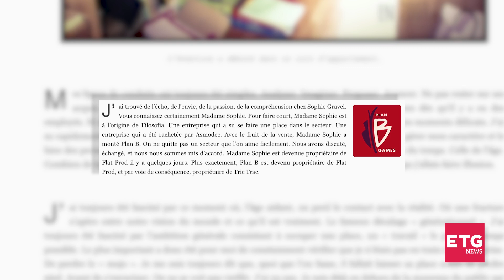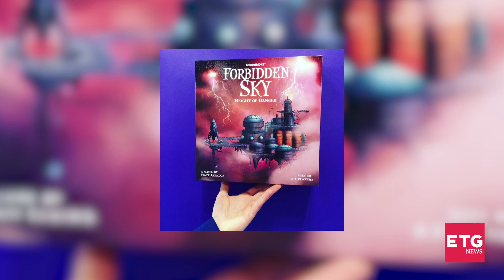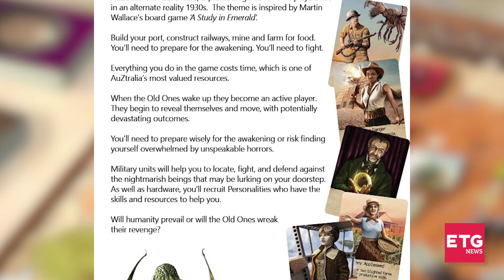IL PLEUT DES MINIATURES!!! || ETG NEWS || 28-03-2018